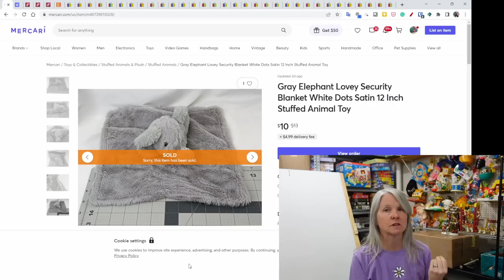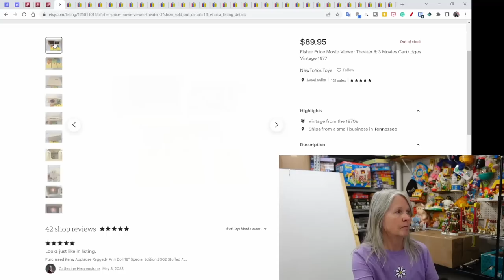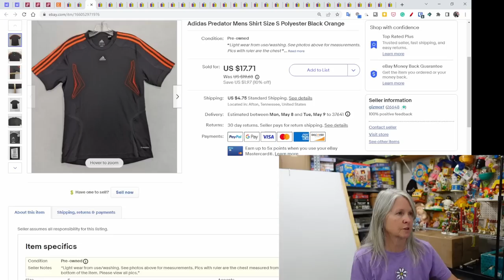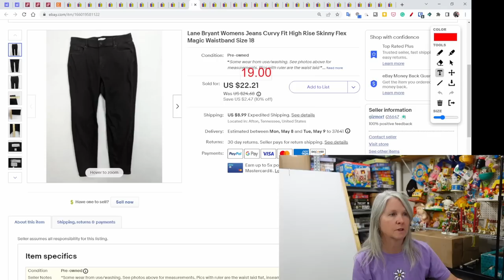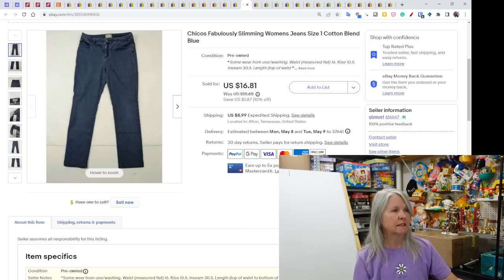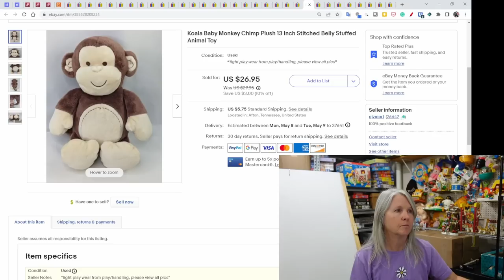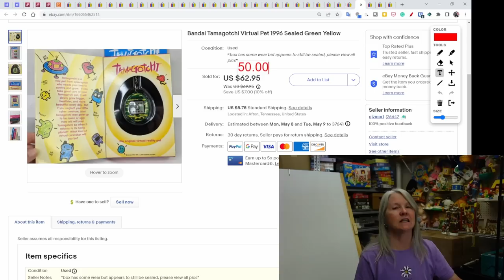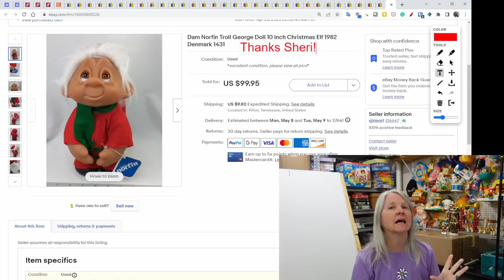$100 For A Troll! And 37 Other Items I Sold Online Last Weekend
Here's what sold online last weekend including a troll that sold for $100.

Shipping supplies.

Boxes

Poly bags

Cleaning supplies

Storage supplies

Audio/Video equipment

Batteries